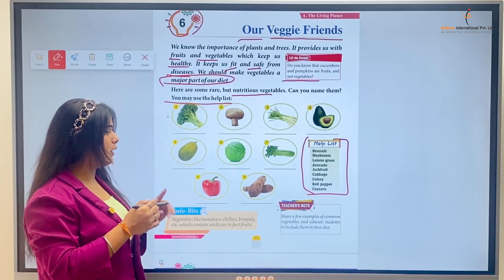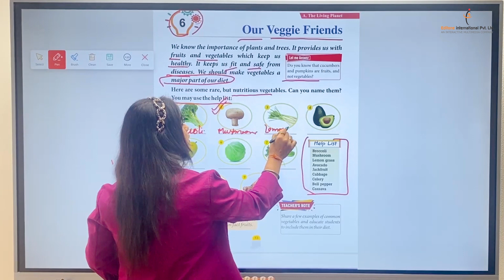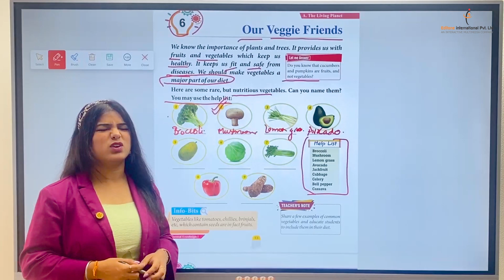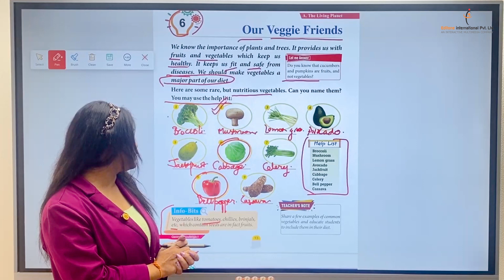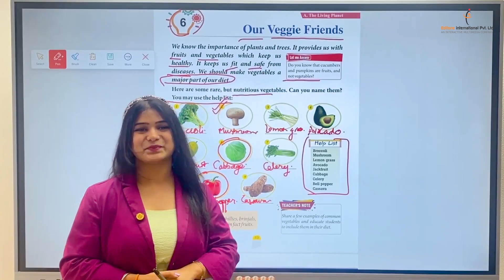General Knowledge Class 1 | Chapter -6 Our Veggie Friend | EditOne International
In this exciting video series, we bring you a fun and engaging General Knowledge journey tailored just for Class 1 students. Designed to spark curiosity and enhance learning, this series consists of 35 chapters and 7 interactive activities, covering a wide range of topics in an interactive way that kids will love.

Chapter -6 Our Veggie Friend Highlights:

Join us as we explore the world of knowledge with colorful animations, cheerful music, and easy-to-understand explanations. Perfect for young learners to watch at home or in the classroom!

Key Topics Covered:

Basic facts about animals and plants 🐶🌳
Interesting information about our solar system 🌌
Simple geography lessons about our world 🌍
Fun trivia questions to test your knowledge 🤔
Why Watch Our Videos: